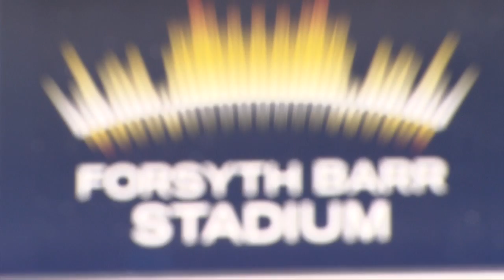Arrivals at Stadium - Ed Sheeran - My Little Local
My Little local: The Dunedin App.
Everything about Dunedin New Zealand.